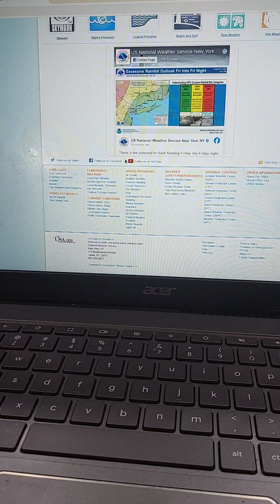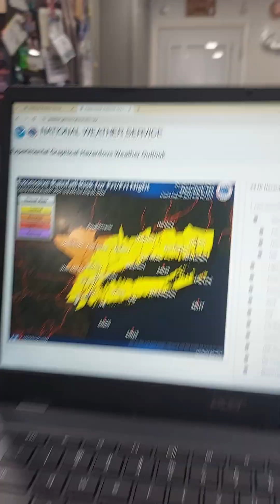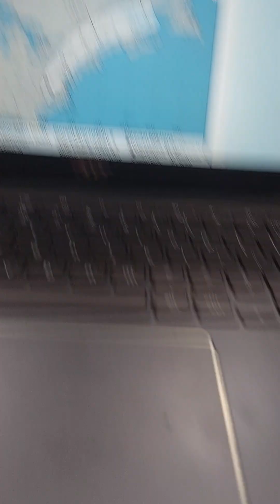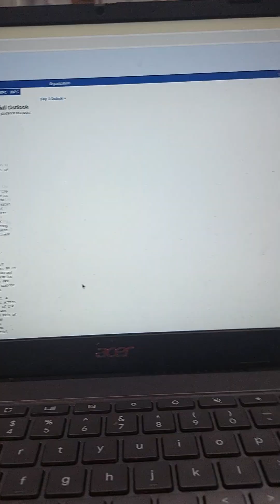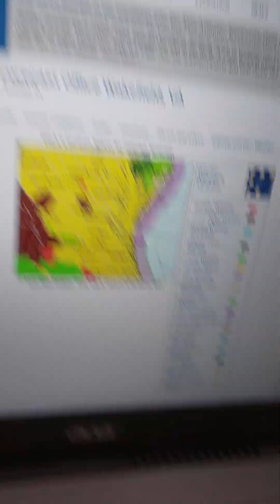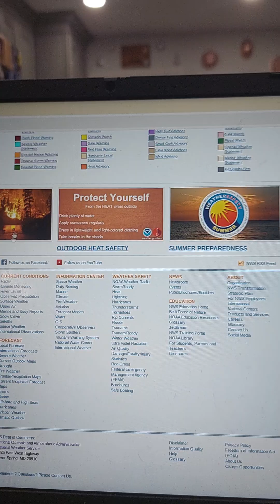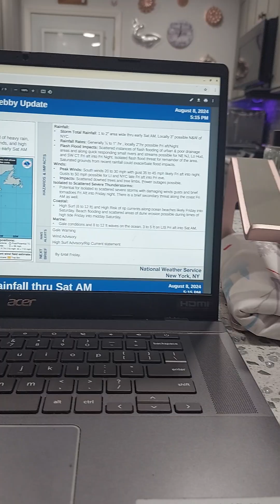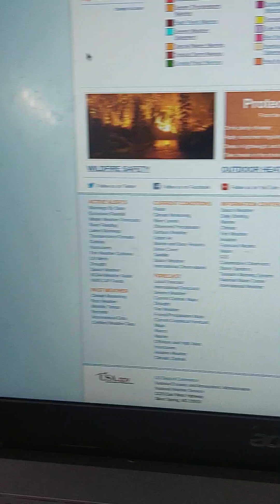Debby outlook + Severe weather over Northeast. New system in the Atlantic Ocean.